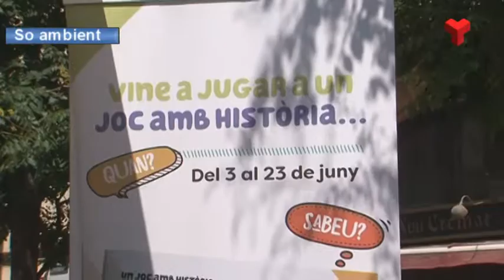‘El Submarí’, de la Ràdio Municipal de Terrassa, en directe des de la plaça Vella